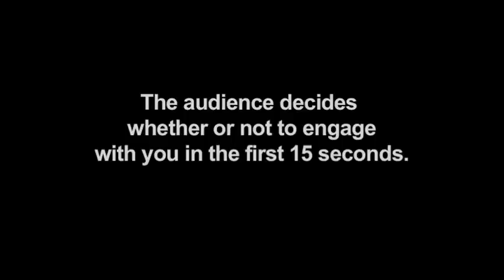Public Speaking, Attention Grabber Exemplar, Centralia College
Michael Ropka, a Speech Comm 110 student at Centralia College, knows the importance of grabbing the audience's attention in the first 15 seconds.